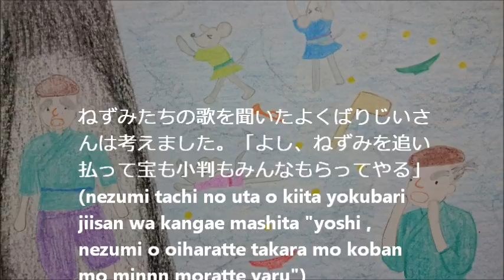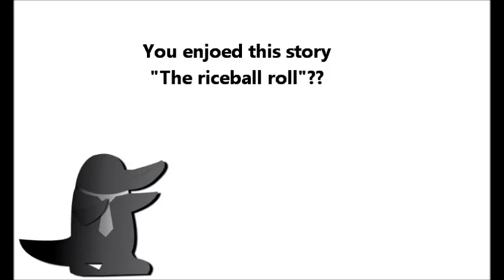The riceball roll おむすびころりんomusubi kotorinPART6 for Japanese studying